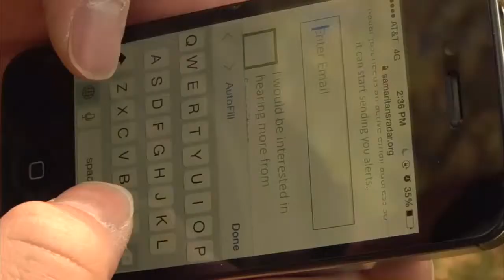New App Raises Awareness for Suicide Prevention via Twitter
October 29. 2014- NAZ Today reporter Josh Strebe has the inside scoop on a new app, Samaritans Radar, that helps raise suicide prevention awareness and helps combat depression.

The app is designed to sync with the user's twitter account, and then send them an update when someone they follow tweets something that is considered depressing. The updates will include a copy of the "depressing" tweet and then offer advice for how to help the person.

NAU students Matthew Viergnt, Kayleen Weiland, Chamela Mullican, and Anon Blaha all agree that the app is a great idea and an innovative way to help students who are in need. Mullican says that it is especially important because students in this day and age get so much of their self esteem from social media.